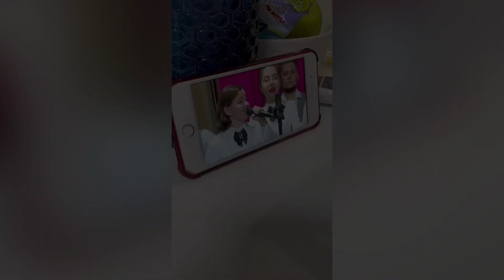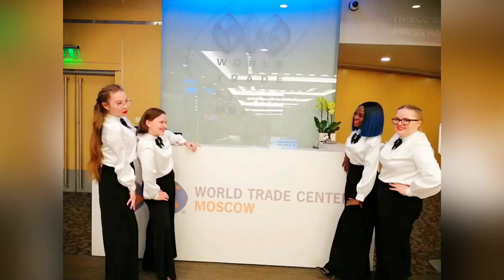Moscow Vlog/Pediatrics Medical Congress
Hey Loves!!
This is my first debut in blogging and it’s all about my Moscow trip 2weeks ago and I’m glad I did bring you guys along hopefully y’all would love it..

For whatsoever ye do,do it all to the glory of God”

Musician: @iksonmusic

Xoxo!!!